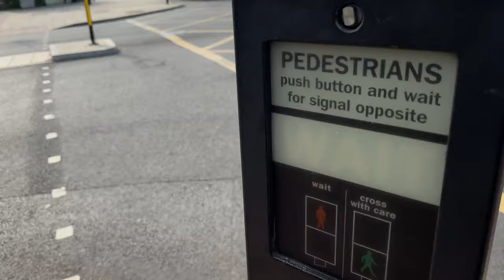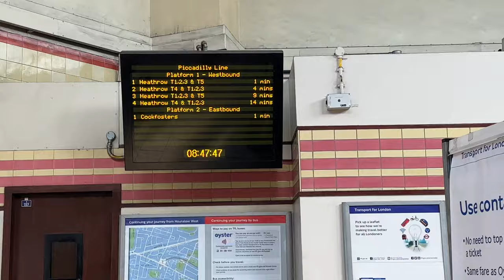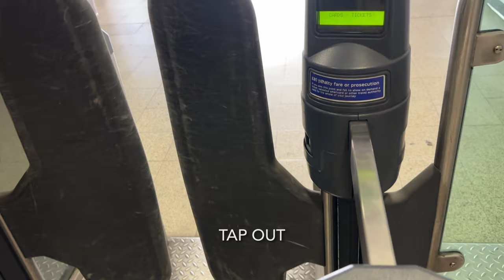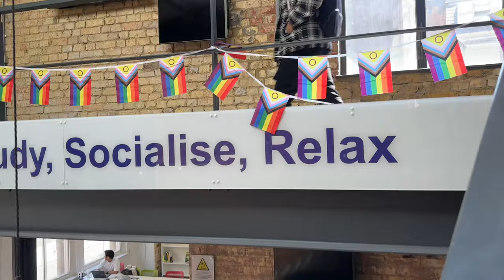Nepali Students At Ulster University London-Branch Campus | UK 🇬🇧🇳🇵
A short tour of ,belfast - based Ulster University Campus here in London powered by QA higher education .

Use of any clips from the content without permission is strictly prohibited 🚫.